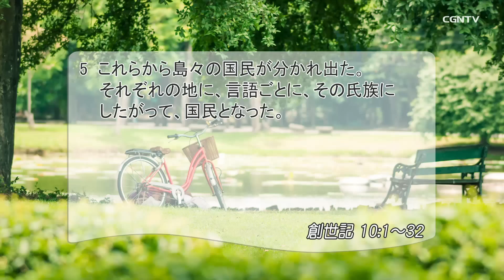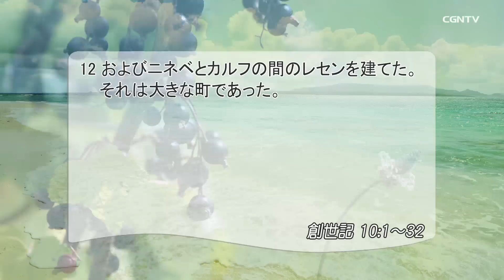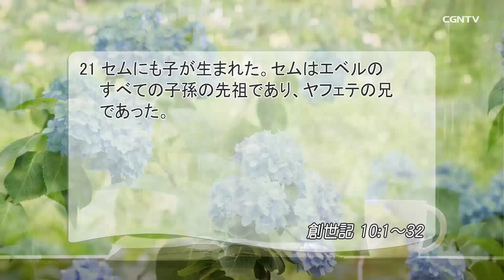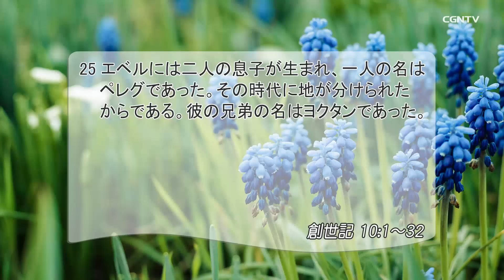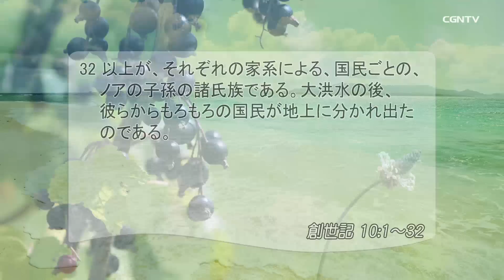[リビングライフ]ノアの三人の息子の歴史、世界の民族の起源(創世記 10:1-32)｜吉原学牧師